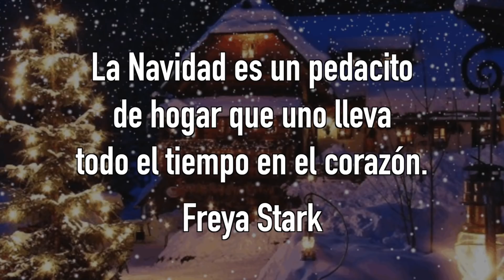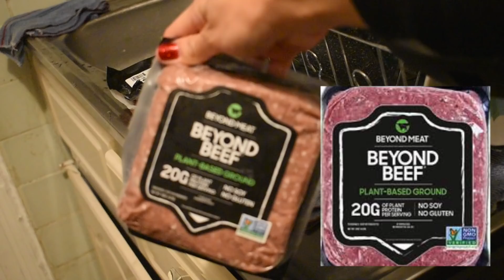🎄¡Vlogmas Día 23! Preparando la Cena de Navidad Con Anticipación | LASAGNA VEGANA SÚPER RÁPIDA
🎄Ya estamos en los últimos Vlogmas! 😭 Espero que estén disfrutando mucho los videos y las recetas 😊❤️